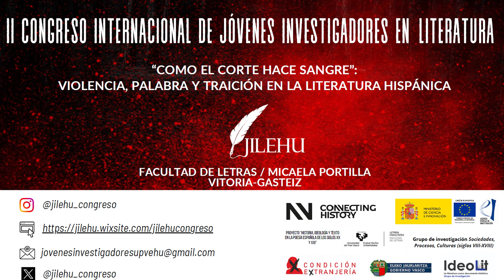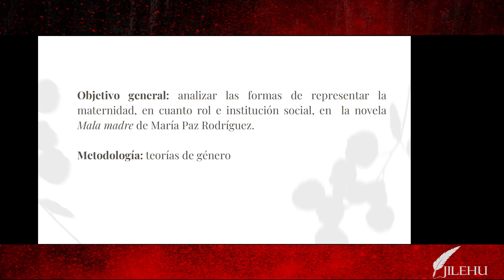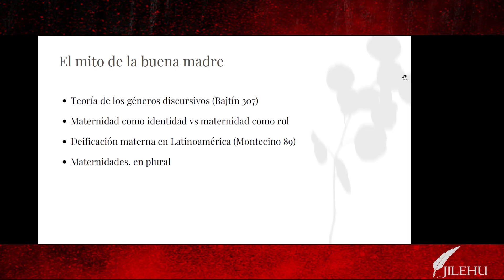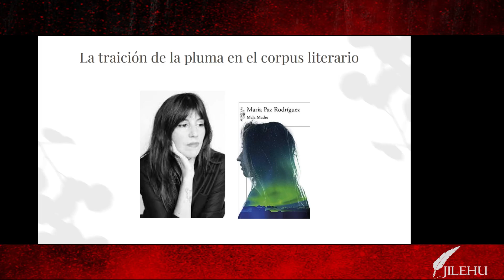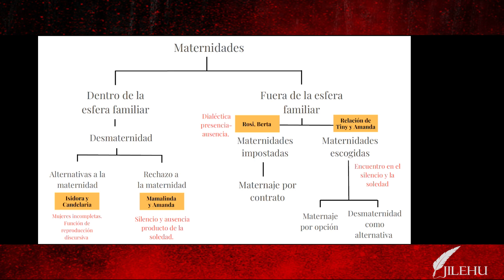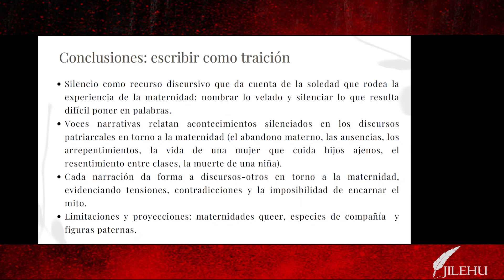L2-M8, La traición de la mala madre en Mala madre de María Paz Rodríguez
II Congreso Internacional de Jóvenes Investigadores en Literatura  - JILEHU - L2-M8, La traición de la mala madre en Mala madre de María Paz Rodríguez
Magdalena Schmidt Gubbins (UPV/EHU)